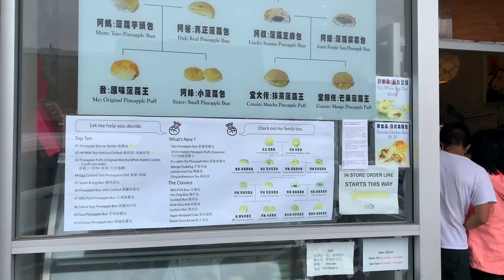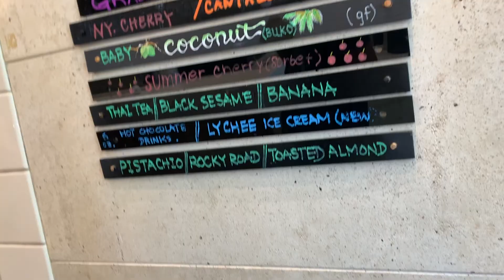SAN FRANCISCO TRAVEL VLOG: SUMMER 2021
San Francisco Summer 2021: Travel Vlog